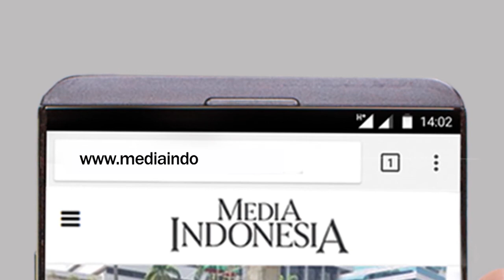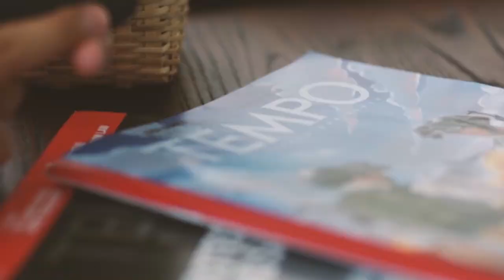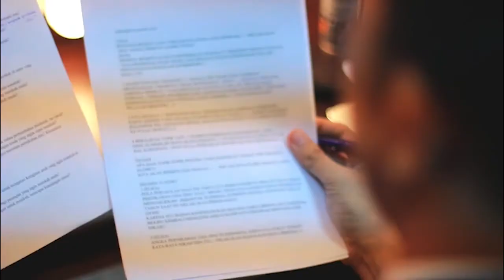Challenging The Idea of a Heroine: Lessons from The Queen of Chick Lit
"Sophie Kinsella's first hit the UK bestseller lists in September 2000 with her first novel in the Shopaholic series – The Secret Dreamworld of a Shopaholic (also published as Confessions of a Shopaholic). The book's heroine, which this session is mostly going to revolve around, Becky Bloomwood has since featured in seven further bestselling books and she came to the big screen in 2009 with the hit Disney movie ‘Confessions of a Shopaholic’, starring Isla Fisher and Hugh Dancy.

Sophie has also written nine standalone novels which have all been bestsellers in the UK, USA and other countries around the world. She has sold over 40 million copies of her books in more than 60 countries, and she has been translated into over 40 languages. Sophie was born in London. She studied music at New College, Oxford, but after a year switched to Politics, Philosophy and Economics."